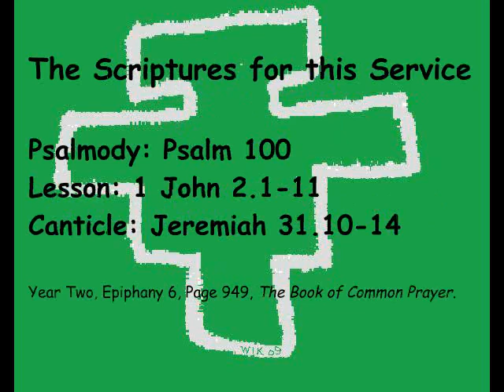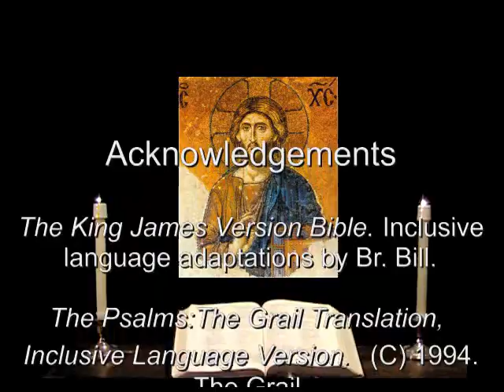14 Feb 2012 Tuesday Night Prayer